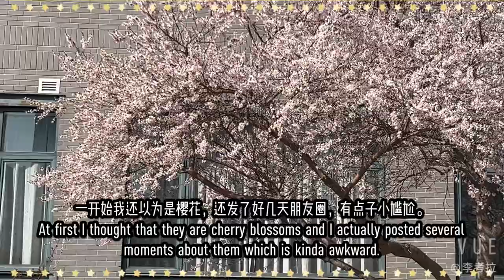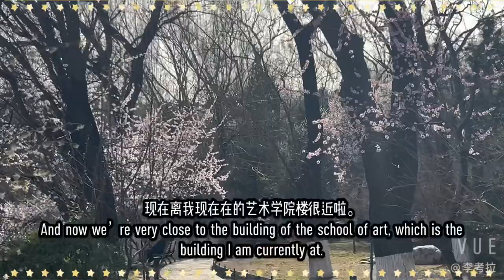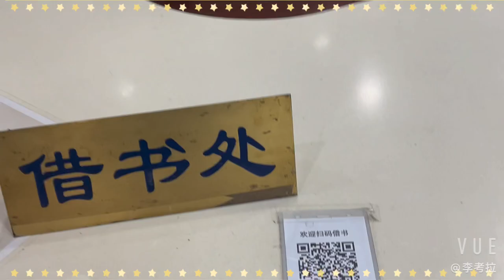Peking University Vlog 01| English with Chinese Subtitles| An Afternoon Walk On Campus| 北大全英文Vlog01